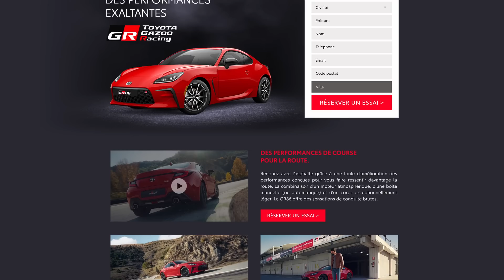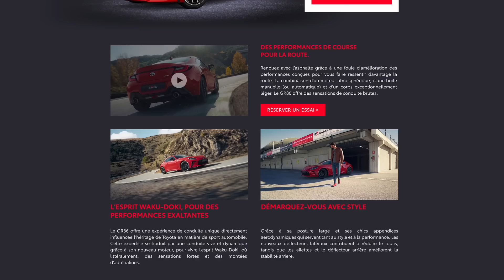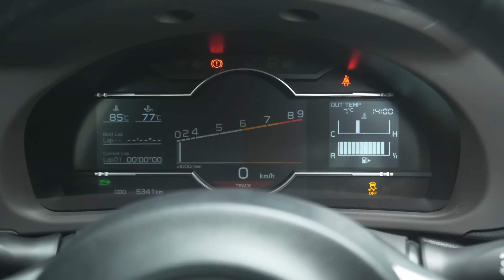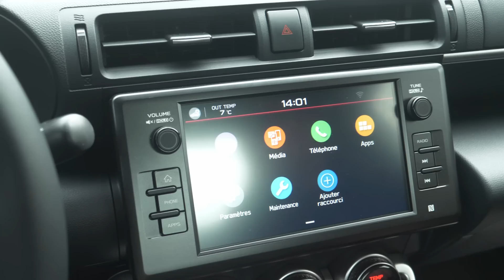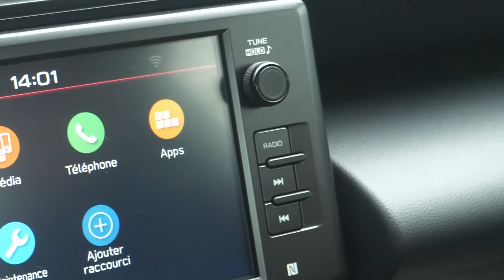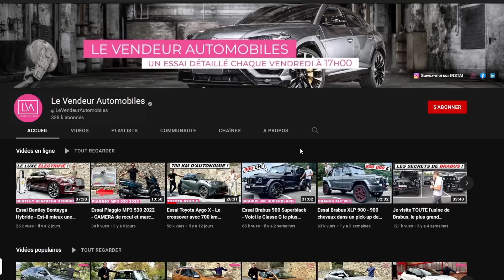Essai Toyota GR86 - La moins chère et la meilleure des sportives ?!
Si vous souhaitez obtenir plus d’informations, essayer ou acheter ce NOUVEAU TOYOTA GR86, cliquez sur ce lien et remplissez le formulaire, un commercial vous contactera dans les plus brefs délais !

Sommaire :
00:00 - Introduction
01:25 - Offre GR86
01:57 - Historique du modèle
02:30 - Face avant
03:30 - Partie latérale
04:20 - Partie arrière
05:19 - Coffre
05:26 - Dimensions & Poids
05:52 - Motorisation
07:25 - Prix
10:02 - Places arrière
10:26 - Contreportes avant & Sièges
11:30 - Volant & Instrumentation
12:44 - Console centrale & Info-divertissement
13:59 - Essai routier : Suspensions & Tenue de route
15:43 - Essai routier : Modes de conduite
16:26 - Essai routier : Sonorité
16:50 - Essai routier : Différences VSGT86
17:46 - Essai circuit avec Yann Le Jossec
24:22 - Conclusion